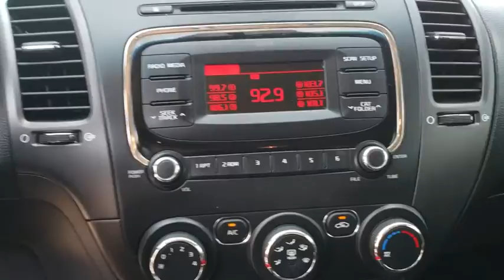2017 Kia Forte Owasso, Tulsa, Claremore, Pryor, Broken Arrow, OK U569920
Titanium Bronze Used 2017 Kia Forte available in Owasso, Oklahoma at Suburban Chevrolet. Servicing the Tulsa, Claremore, Pryor, Broken Arrow, OK area.

Suburban Chevrolet
1300 S Lynn Riggs Blvd

Recent Arrival! New Price! **CERTIFIED BY CARFAX NO ACCIDENTS**, **CERTIFIED BY CARFAX ONE OWNER**, **KEYLESS ENTRY**, **SAVE MORE $$ IN CLAREMORE**, **SMALL TOWN PRICES WITH BIG CITY INVENTORY**, **WE DELIVER ANYWHERE**, **POWER WINDOWS**.Gray Forte LX 2.0L I4 DOHC Dual CVVT FWDAwards:* JD Power Initial Quality Study (IQS) * 2017 KBB.com 10 Most Awarded BrandsReviews:* Feels roomy inside for a small car; many desirable standard and optional features; easy-to-use controls and simple touchscreen interface; warranty coverage is better than most in the segment. Source: Edmunds